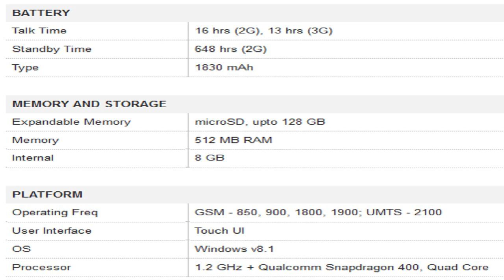Nokia Lumia 630 Mobile Specification [INDIA]